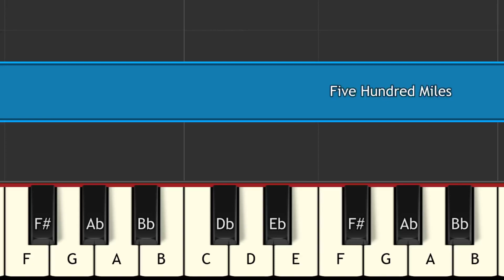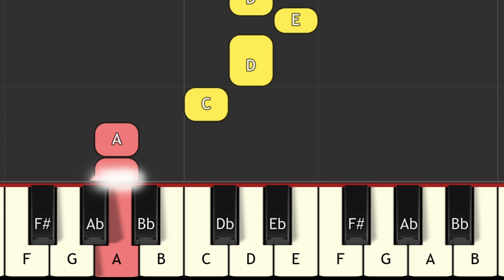Five Hundred Miles piano tutorial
Five Hundred Miles#key c song key easy song